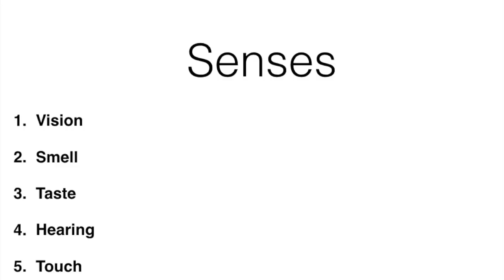Ep 123 | What is interoception and how it impacts individuals with Autism ? | Reena Singh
In this video, I have given some idea on interoception and how it impacts kids and adults with Autism.

The information does not replace the relationship between therapist and client in a one-on-one treatment session with an individualized treatment plan based on their professional evaluation. Do not rely on the information on this video as an alternative to advice from your medical professional or healthcare provider. You should never delay seeking medical advice, disregard medical advice, or discontinue medical treatment as a result of any information provided here.  All activities outlined in the video are designed for completion with adult supervision.

About me :-
I am a mother of a 9-year-old son and an Occupational Therapist to hundreds of other people’s kids.

I work with kids who have emotional and behavioral challenges. My major experience has been with kids who are hyperactive, don't pay attention, have difficulty sitting in one place in class, those who keep fidgeting and are non-compliant. I have extensively worked with kids with Autism and Sensory processing disorders.

With 18 years of experience, I work intuitively with kids and their families using an eclectic approach.

In my channel, I share my experience and also share the experiences of experts in the field of special needs. The purpose is purely general information sharing. I do not recommend, advertise or support any particular treatment approach or a person through my videos.

To know more about me visit -

To seek appointments you can call on